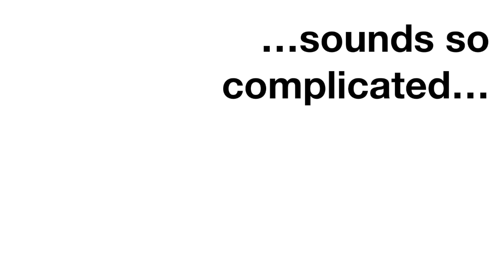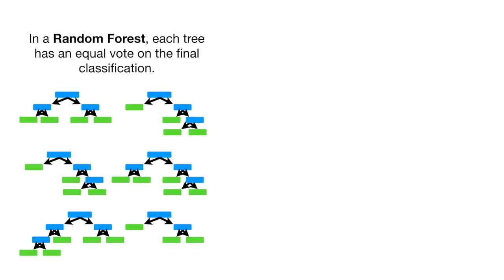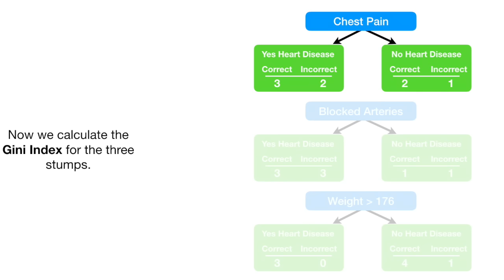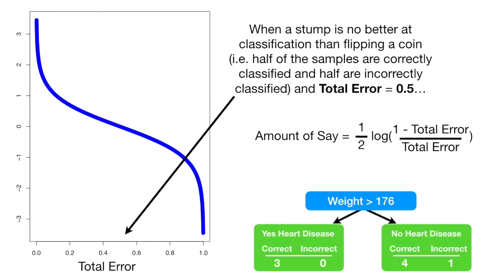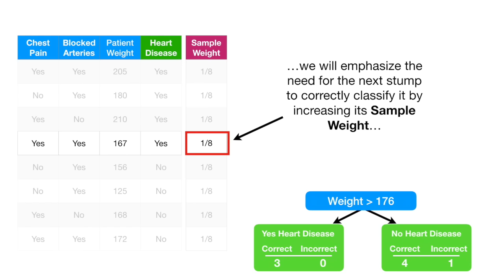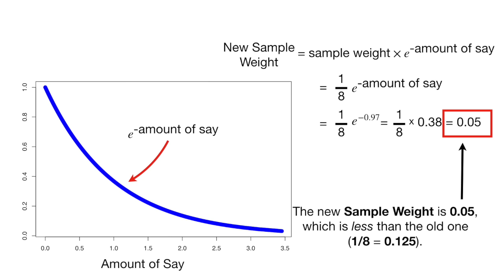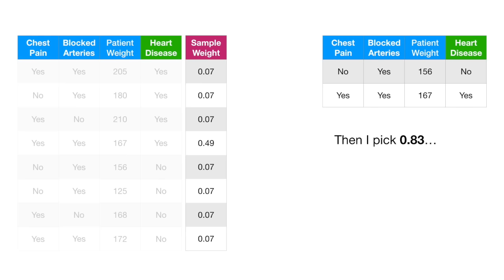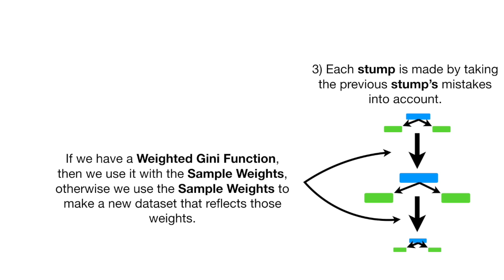AdaBoost, Clearly Explained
AdaBoost is one of those machine learning methods that seems so much more confusing than it really is. It's really just a simple twist on decision trees and random forests.

Sources:
The original AdaBoost paper by Robert E. Schapire and Yoav Freund

The idea of using the weights to resample the original dataset comes from Boosting Foundations and Algorithms, by Robert E. Schapire and Yoav Freund

Buying The StatQuest Illustrated Guide to Machine Learning!!!
Kindle eBook

...or...

...buying one or two of my songs (or go large and get a whole album!)

0:00 Awesome song and introduction
0:56 The three main ideas behind AdaBoost
3:30 Review of the three main ideas
3:58 Building a stump with the GINI index
6:27 Determining the Amount of Say for a stump
10:45 Updating sample weights
14:47 Normalizing the sample weights
15:32 Using the normalized weights to make the second stump
19:06 Using stumps to make classifications
19:51 Review of the three main ideas behind AdaBoost

Correction:
10:18. The Amount of Say for Chest Pain = (1/2)*log((1-(3/8))/(3/8)) = 1/2*log(5/8/3/8) = 1/2*log(5/3) = 0.25, not 0.42.